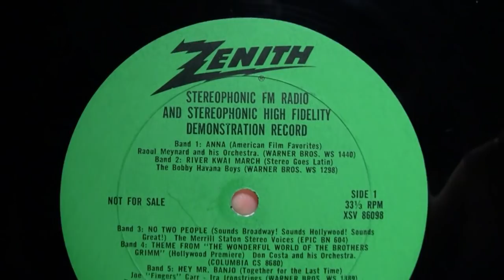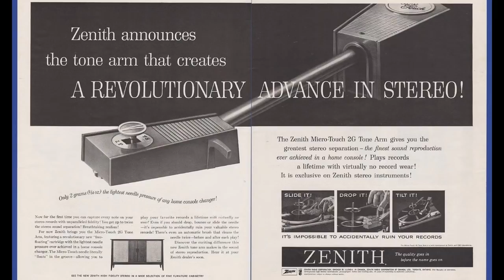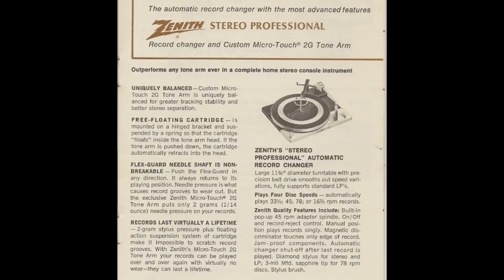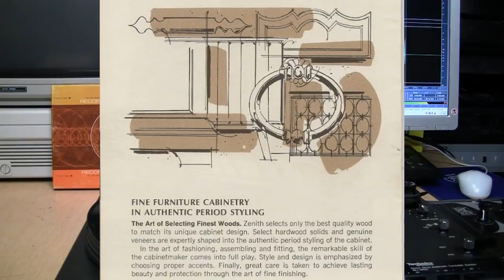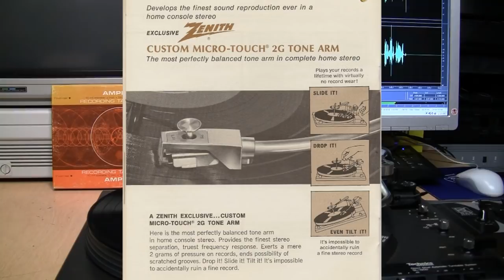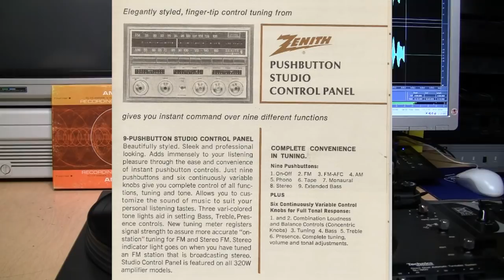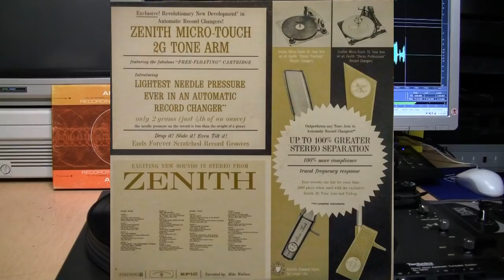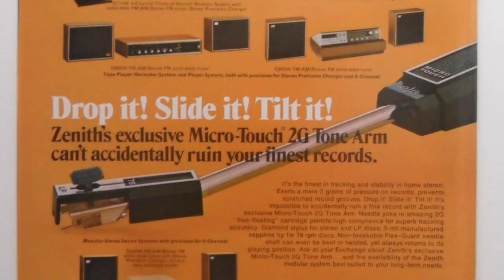The most ａｅｓｔｈｅｔｉｃ Mid-Century stereo demonstration record [Zenith Micro-Touch 2G]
Mike Wallace takes us on a tour of show tunes, movie themes, and swanky easy-listening music from the late 1950s and early 1960s, all the while extolling the virtues of Zenith's Micro-Touch 2G tonearm (claimed to play records up to 2000 times with virtually no wear!) and other features of their stereo consoles.